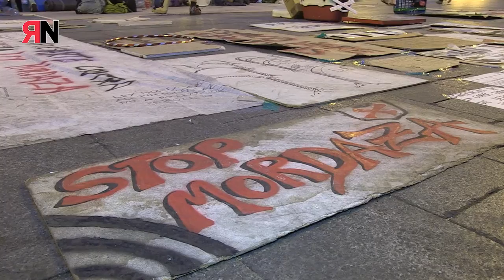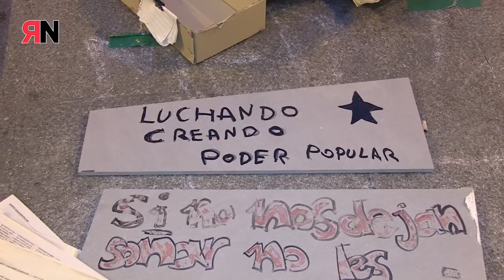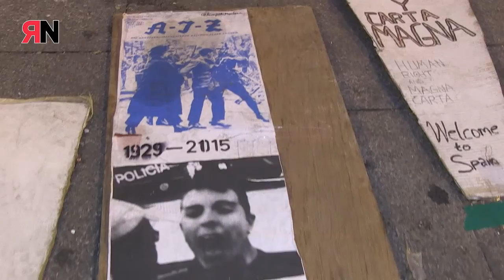Acampada Mordaza - La Desobediencia ciudadana regresa a Sol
La ciudadanía recupera el emplazamiento de Sol como espacio de protesta y desobediencia, esta vez ante la Ley Mordaza, la cual ha provocado indicios de recuperación del espíritu del 15M.